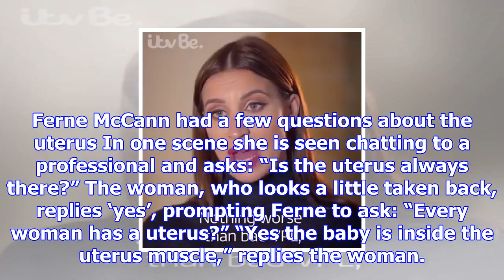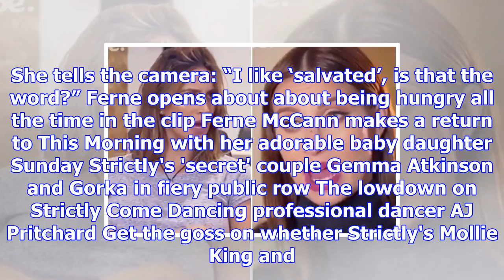Ferne mccann gets very confused about pregnancy in hilarious new trailer for first time mum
FERNE McCann gets very confused about pregnancy in the hilarious new trailer for First Time Mum. The...